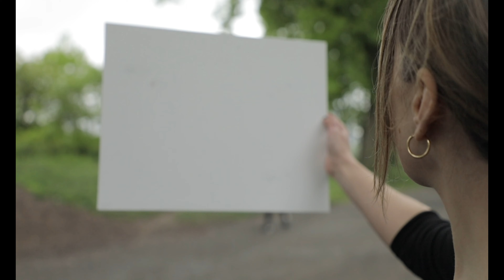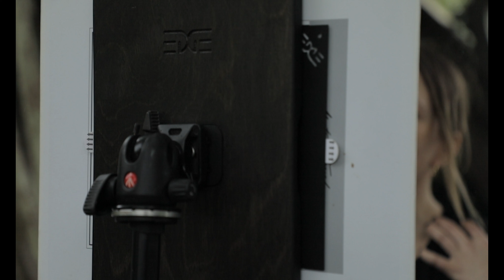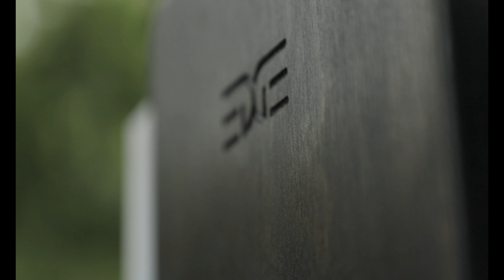Edge pro Gear Easels and Butterfly light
Edge Pro Gear Easels, Duo easel, Butterfly light